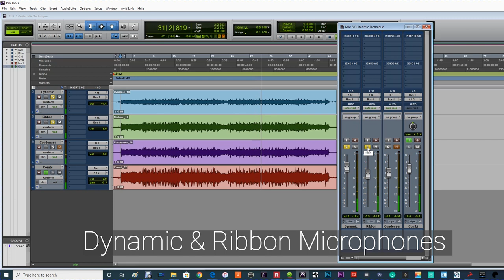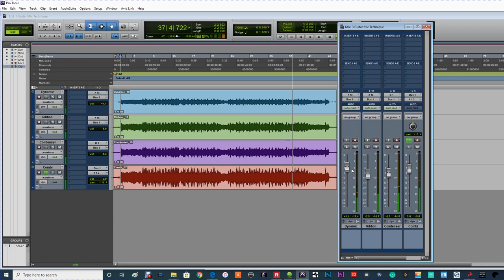Demonstrating Three Microphones On Electric Guitar Cabinet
In this short screen capture video for Production Expert, Technical Editor James Ivey demonstrates the different tones available from switching between a dynamic, a ribbon and a condenser microphone. The three mics he uses are the Sontronics Corona, the Royer R10 and the JZ Microphones Vintage V11.